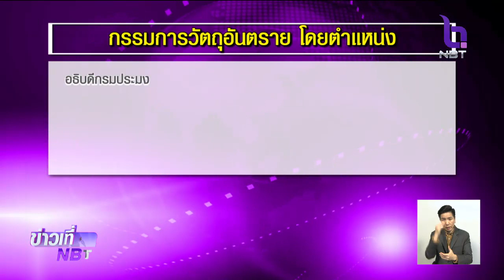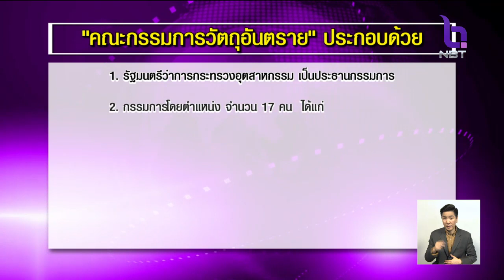รมช.เกษตรฯ เดินหน้าสุ่มตรวจสารเคมีอันตราย